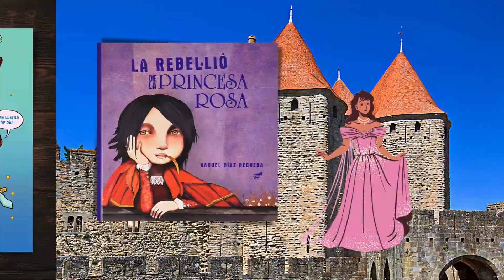Contes i trobadors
📚 👈 A la biblioteca, hi trobareu aventures...
📗🪕 Amb trobadors!
📕👑 Amb reis!
📘⚔️ Amb cavallers!
📙🧙 Amb bruixes!
📗🐉 Amb dracs!

🏰📖 Terra de trobadors, terra de contes.